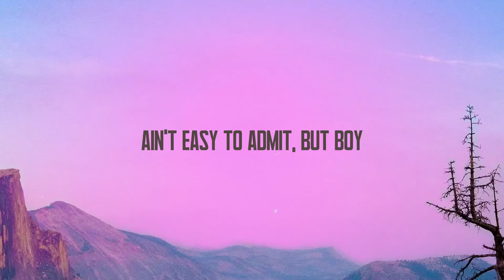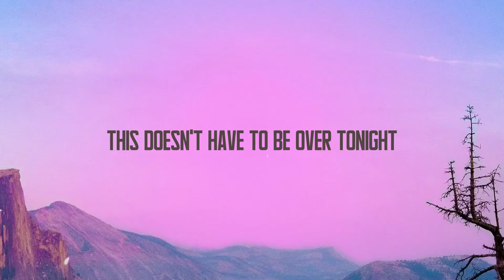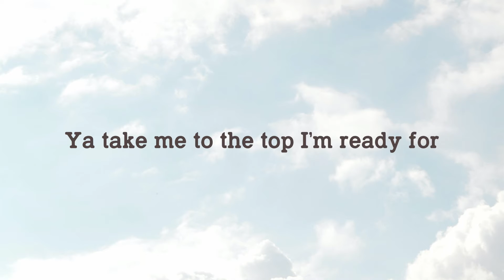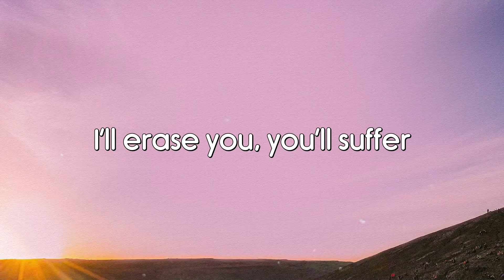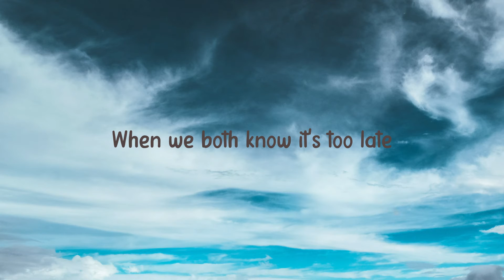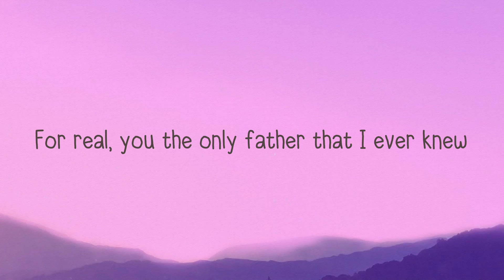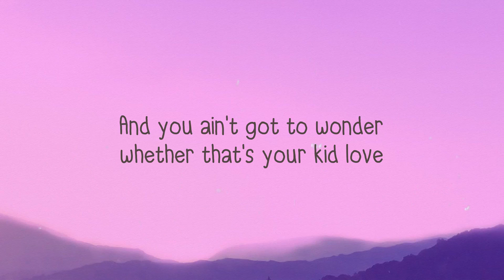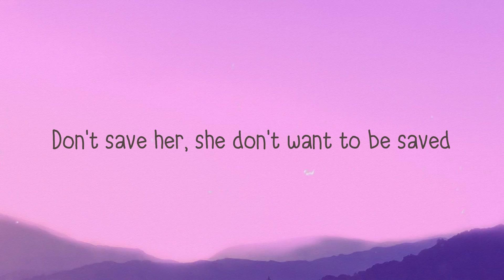Over Tonight - Stacey Ryan {Lyrics Video} 🪴